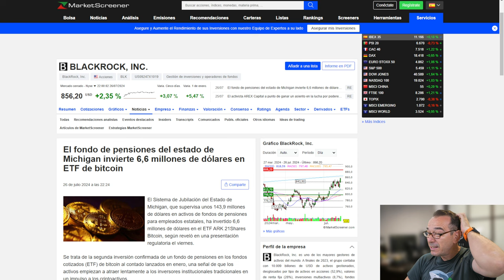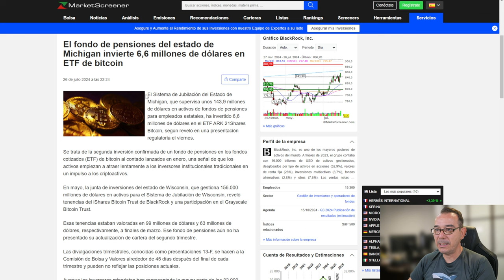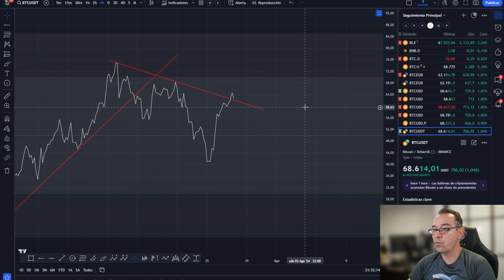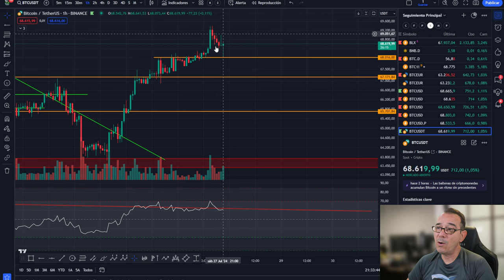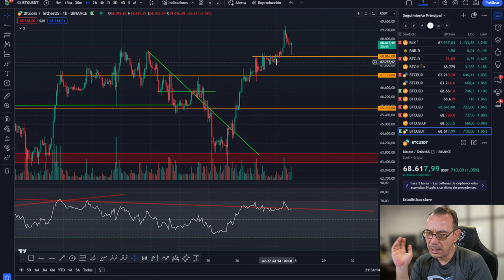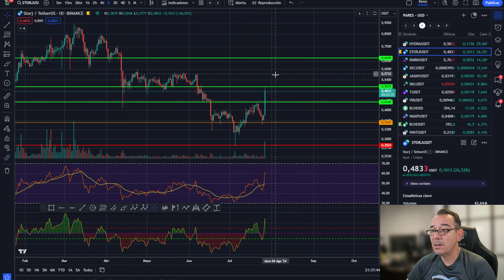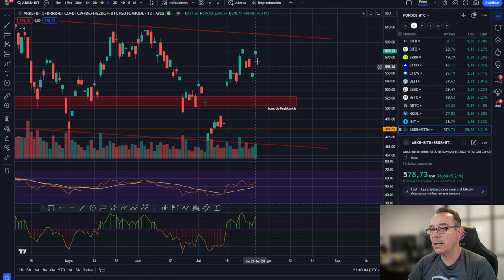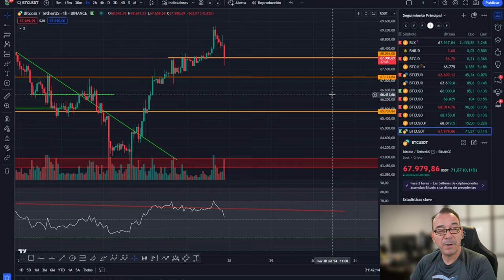💥💵 BITCOIN BRUTAL!💥 Esto es lo que cambia todo para BTC 💵💥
0:00:00 Presentación
0:01:20 bitcoin BRUTAL
0:02:14 ESTO LO CAMBIA TODO PARA BITCOIN
0:04:09 Análisis de bitcoin y altcoins